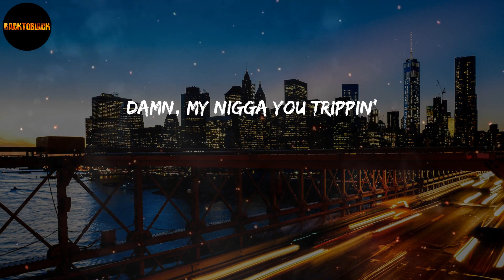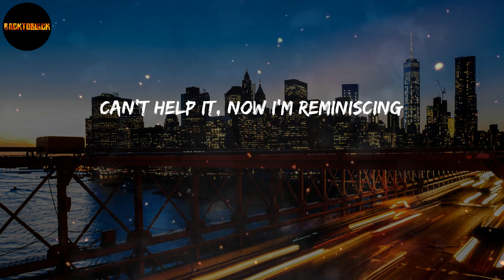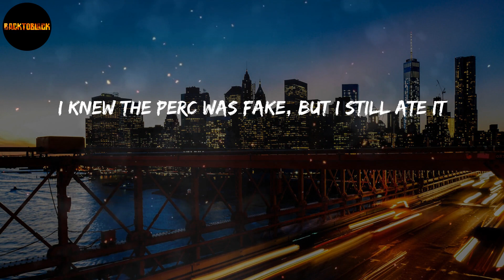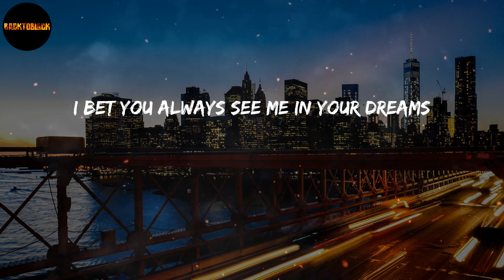Kodak Black - Super Gremlin (Lyrics)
Lyrics "Super Gremlin":
Glee